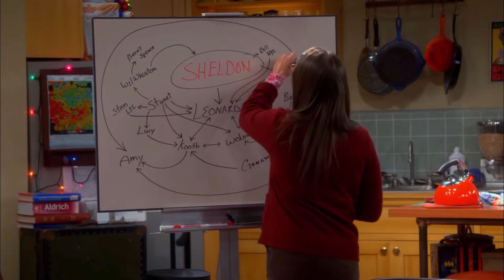Penny findets geil - The Big Bang Theory - S7F11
The Big Bang Theory Staffel 7 Folge 11 - Onkel Doctor Cooper

S7F11 Penny findets geil